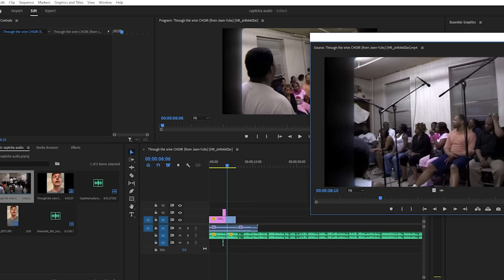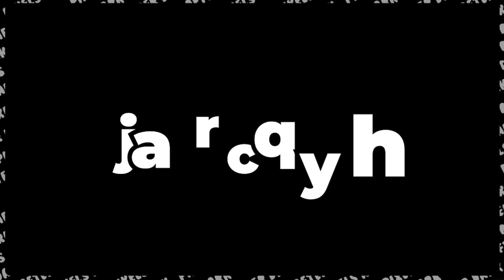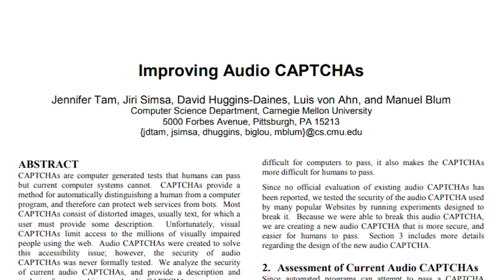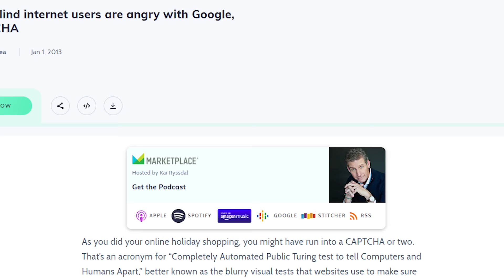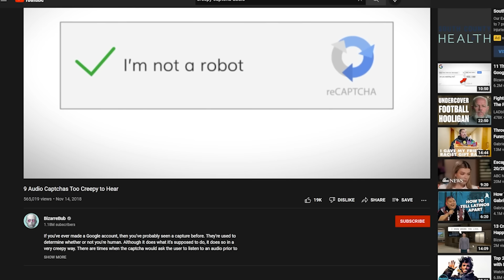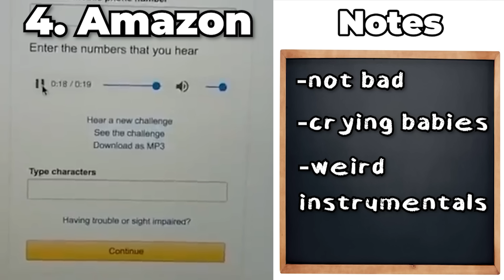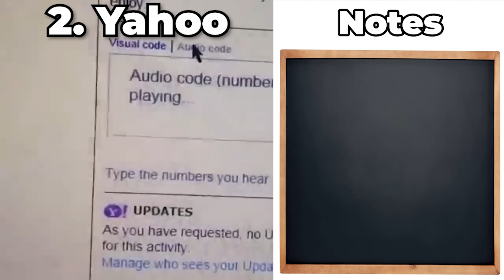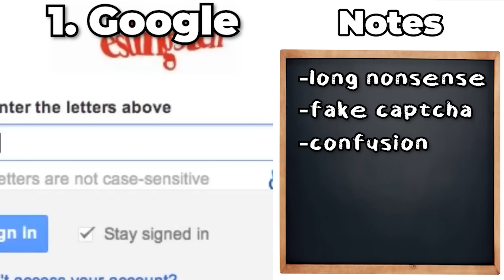DON'T Listen to the Captcha Audio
Anyone else notice the creepy captcha audios? I noticed this a while ago and have been meaning to make a video on it. The creepy captcha audios appear if you play the audio piece associated with Captchas. They normally don't hint at the actual captcha and just act as a creepy addition to stop bots.